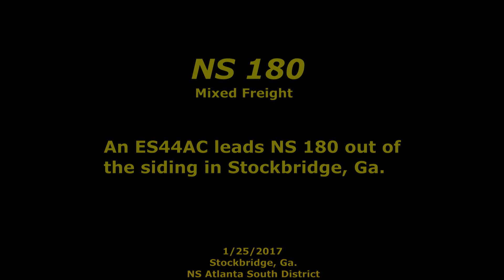NS 180 crawls out of the hole in Stockbridge, Ga.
CN 2108      C40-8